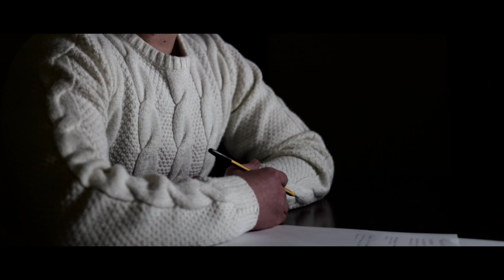DANY B - ORA O MAI PIÙ (Official Video)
0:00 Intro
0:18 Prima strofa
0:56 Ritornello
1:15 Seconda strofa
1:52 Ritornello
2:12 Terza strofa
2:31 Hook
2:50 Ritornello

3:11 Outro

Regia: Dany B
Aiuto regia: Antonio Sgambelluri
Montaggio: Chris il Maestro
Operatore di ripresa: Daniele Gennaro

Ora o mai più: title track del nuovo disco di Dany B. Registrata, mixata e masterizzata da Chris il Maestro presso il Mama Mia Recording Studio di Ardore (RC).

Autore: Dany B
Produttore: Giz